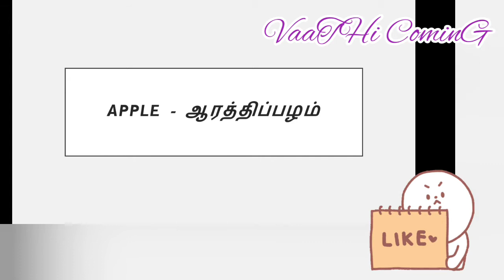Today words and abbreviations # Fruits names # Educational courses # VaaTHi CominG Hints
Today words and abbreviations,
Educational course abbreviations

Words,
# Apple
# Orange
# Strawberry
# Pepper
# Cumin

Educational course abbreviations,
# BLSC
# B.PHARMA
# B.PHIL
# HVAC
# IIHM
# ACED
# D.LITT
# PH.D
# D.SC
# M.S

Today's words and abbreviations part 1 ,

Today word and abbreviations part 2

Today words and abbreviations part 3,